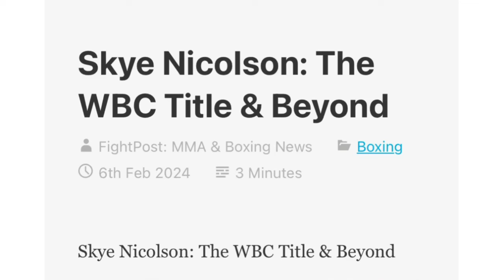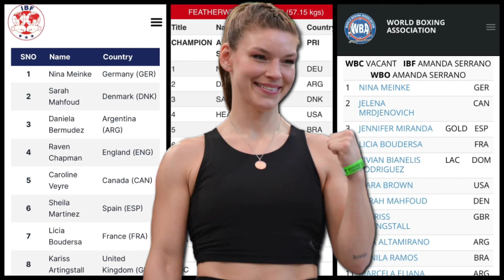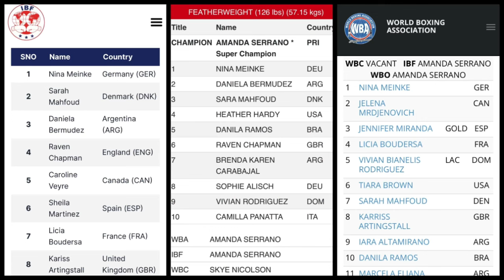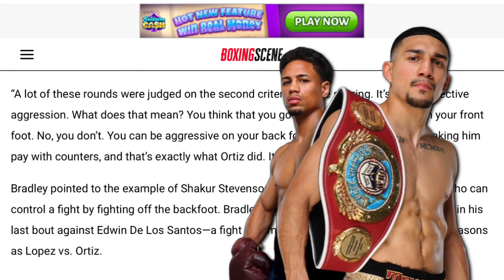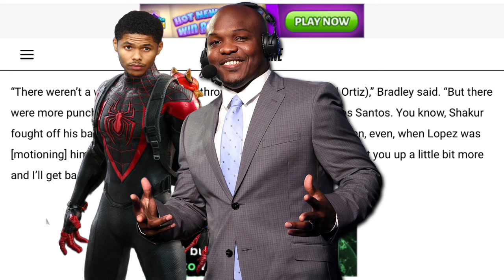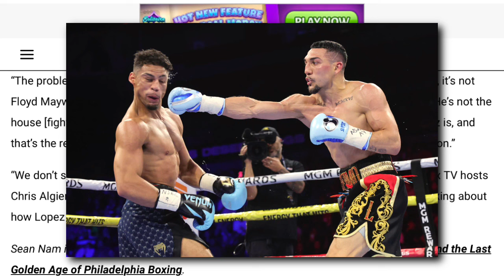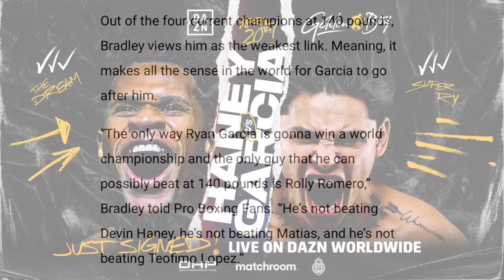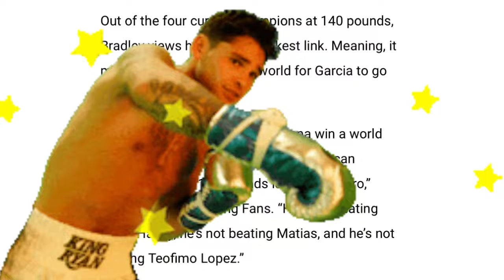THE RELAY: Nicolson vs Mahfoud/Serrano, Bradley on Lopez vs Ortiz, Tim Bradley on Haney vs Garcia